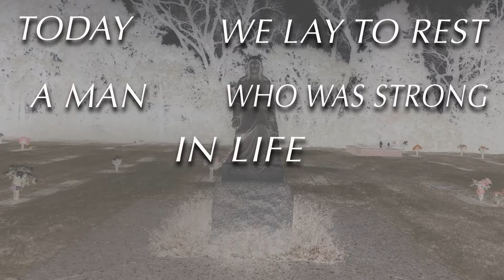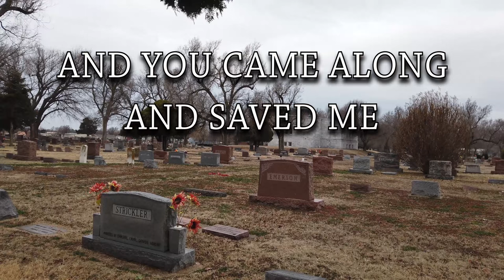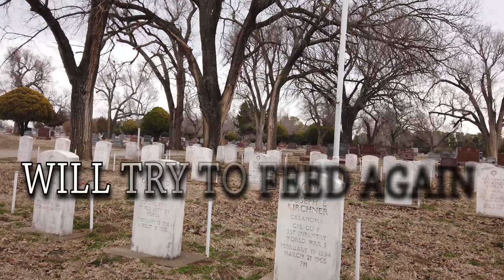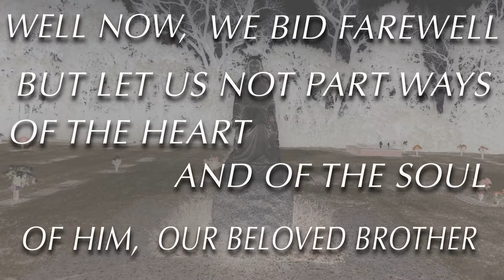Whiskeydick - Six Feet in the Ground (Lyric Video) From the 2nd Album ‘First Class White Trash’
WHISKEYDICK LYRIC VIDEO April 25th 2020
A Big THANKS to Corey Nevermore from GrogBarrelProductions for this awesome surprise today making this Lyric Video for ‘Six Feet in the Ground’ From our 2nd Album ‘First Class White Trash’ in 2009 Recorded at ‘Million Dollar Sound Studio’ with our man Kurtis D Machler in Austin, Tx